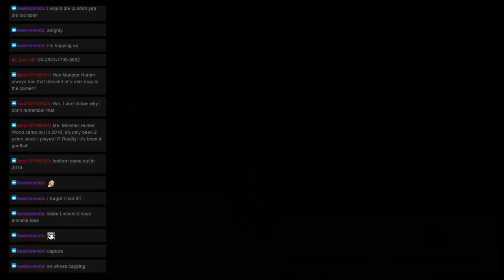Monster Hunter Mondays: Quest 55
Welcome to ZeroHP’s Monster Hunter Mondays! Where we are currently tackling all Multiplayer quests in Monster Hunter Generations Ultimate. This time We went on the "Tongue Tied" Quest